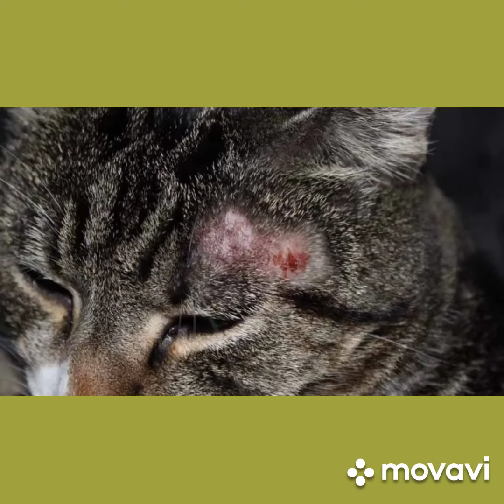Лишай у собак и кошек, как это выглядит, симптомы и способы защиты от грибковых заболеваний